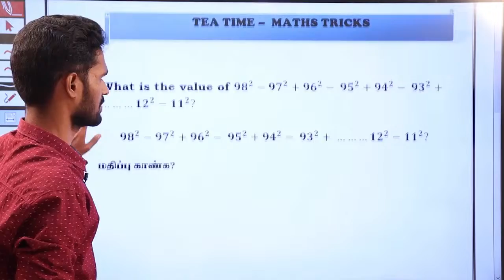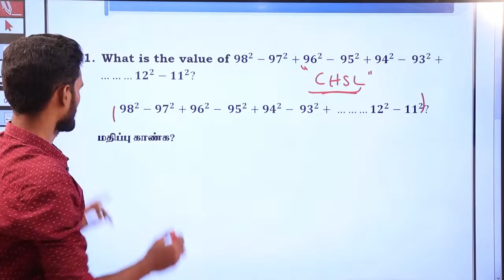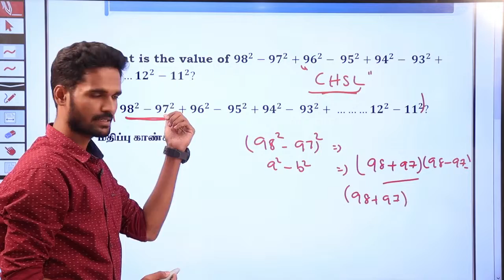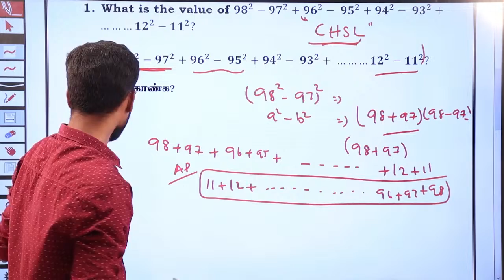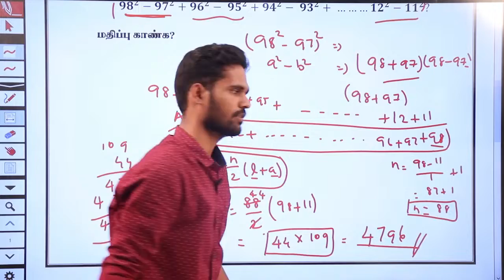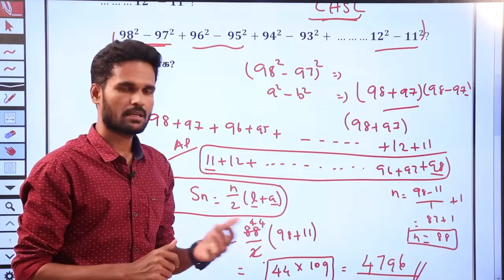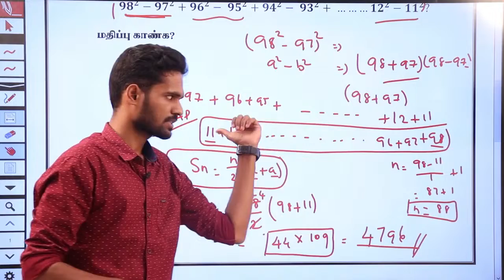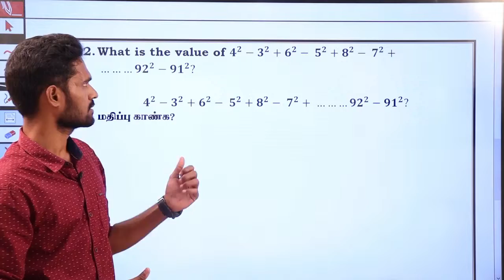MATHS SHORTCUTS | DAY 64 | TNPSC , POLICE & SUB - INSPECTOR| TAF IAS ACADEMY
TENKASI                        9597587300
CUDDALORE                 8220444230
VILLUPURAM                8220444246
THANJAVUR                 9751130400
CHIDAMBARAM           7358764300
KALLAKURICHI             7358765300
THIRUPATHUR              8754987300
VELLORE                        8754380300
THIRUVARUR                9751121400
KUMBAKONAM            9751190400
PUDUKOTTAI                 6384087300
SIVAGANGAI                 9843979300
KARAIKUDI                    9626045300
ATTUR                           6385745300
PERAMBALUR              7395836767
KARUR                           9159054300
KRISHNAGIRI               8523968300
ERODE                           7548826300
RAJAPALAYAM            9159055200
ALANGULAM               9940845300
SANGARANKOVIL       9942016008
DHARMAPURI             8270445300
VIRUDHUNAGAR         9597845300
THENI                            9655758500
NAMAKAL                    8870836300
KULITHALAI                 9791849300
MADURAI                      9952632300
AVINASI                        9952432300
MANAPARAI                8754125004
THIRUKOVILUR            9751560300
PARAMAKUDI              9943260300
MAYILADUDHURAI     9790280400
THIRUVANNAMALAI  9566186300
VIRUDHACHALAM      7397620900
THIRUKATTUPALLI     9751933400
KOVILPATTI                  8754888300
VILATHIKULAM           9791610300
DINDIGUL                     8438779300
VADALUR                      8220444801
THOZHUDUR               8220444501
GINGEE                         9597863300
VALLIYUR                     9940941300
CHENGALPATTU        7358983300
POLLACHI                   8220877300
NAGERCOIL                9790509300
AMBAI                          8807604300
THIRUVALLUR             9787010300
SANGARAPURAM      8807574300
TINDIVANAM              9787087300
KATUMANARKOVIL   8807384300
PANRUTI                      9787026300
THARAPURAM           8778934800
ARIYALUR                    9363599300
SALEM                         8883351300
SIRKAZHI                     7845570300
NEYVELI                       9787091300